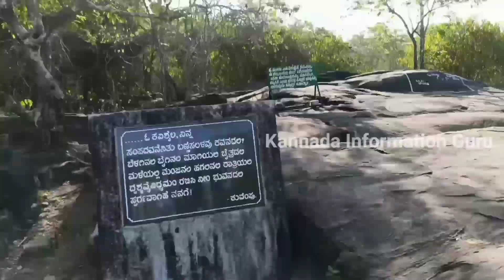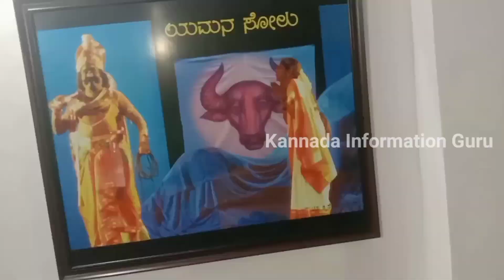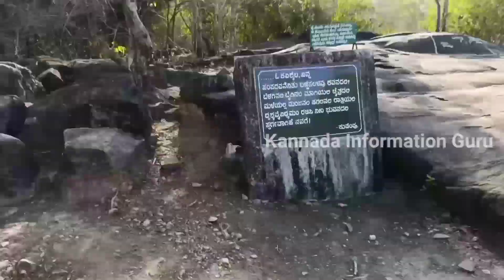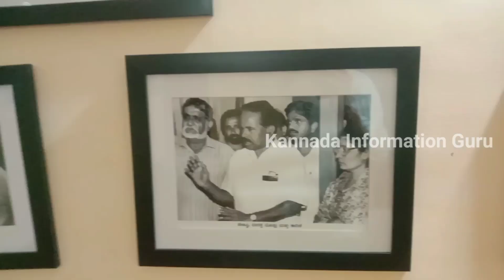ಕುಪ್ಪಳ್ಳಿಯ ಕವಿಶೈಲ &ಕುವೆಂಪು ಮನೆ |Kuvempu House|Kuppalli kavishaila|Kuppalli Tour|Shivamogga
🚫   I am not owner of any content which I used in my video all resource like picture or  form google or any other helpful site which help us to explain our video nicely or deeply so I credit to my all work to 🚫🚫google or any other sites if I used any others content then I will definitely credit to him thanks I hope all owner understand to me if I used some content in my videos thanks again to all owners.🚫🚫

🚫Under section 107of the copyright act 1976 allowance is made for fair use far purpose such as criticism comment news reporting teaching scholarship and research fair use is permitted by 🚫copyright statute that might otherwise be infringing non profit educational or personal use tips the balance in favour of fair use.🚫🚫